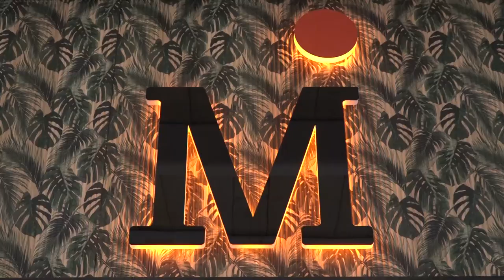Arezzo, Menchetti apre al Giotto. "Domani grande apertura, vi aspettiamo aretini"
E' una sfida sociale prima ancora che imprenditoriale quella che Menchetti ha accettato aprendo un suo punto vendita all'interno del parco Pertini ad Arezzo, per gli aretini il parco Giotto.
Sarà aperto dalle 7:00 del mattino alla mezzanotte e sarà un modo per far vivere finalmente in ogni ora della giornata il polmone verde più bello di Arezzo, così come accade in ogni capitale europea.
Domani apertura, alle 17:00.